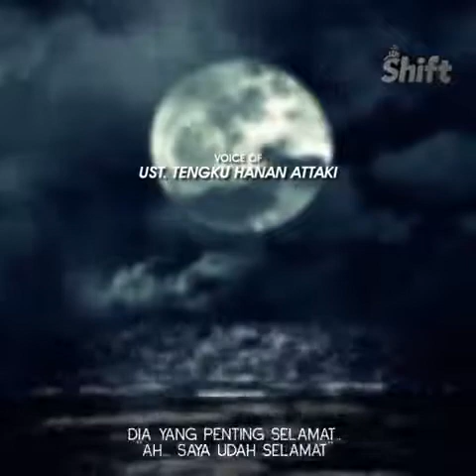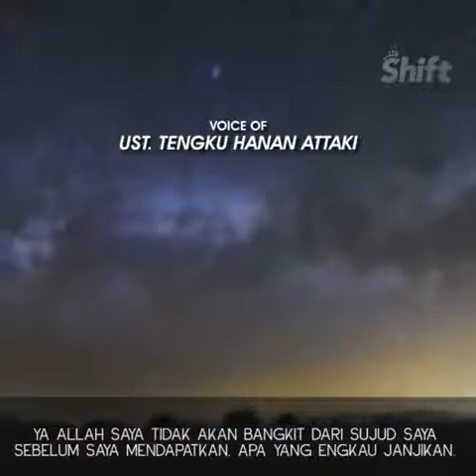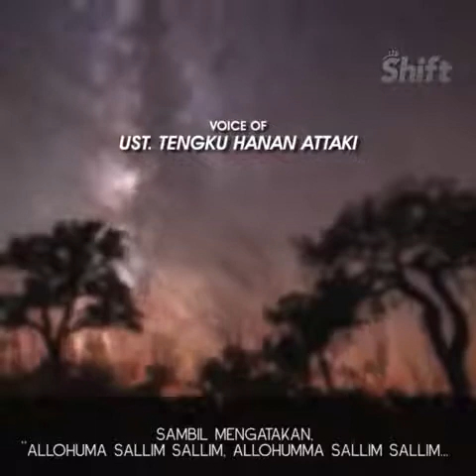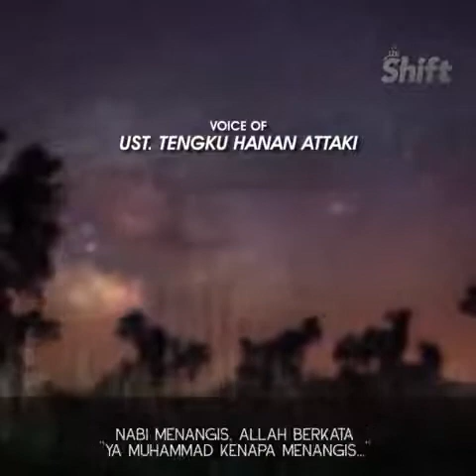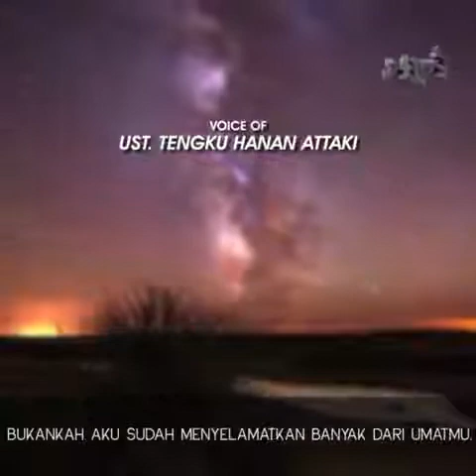The Prophet Muhammad Manusia Paling Sibuk DI Akhirat By Ust Hannan Attaki